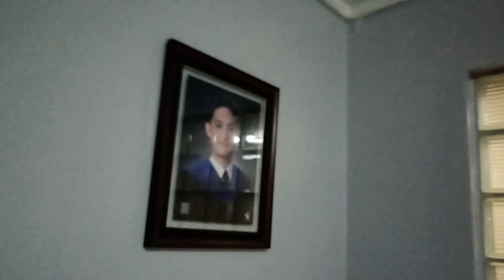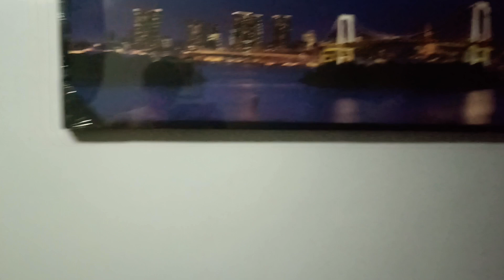Andy Yao collection